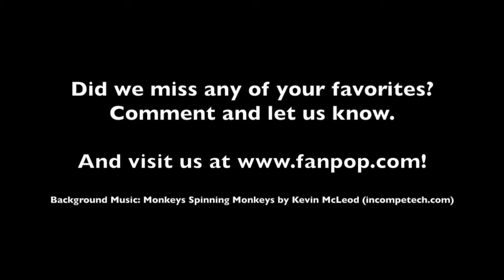Our Top 10 Disney Animated Sidekicks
Fanpop is a big fan of all things Disney & Pixar. So here's our video list of our favorite animated Disney (and Pixar!) sidekicks.